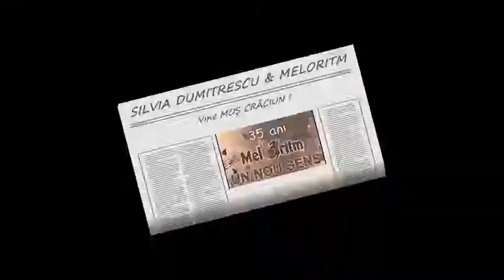Silvia Dumitrescu & Meloritm (2014) - Vine Moș Crăciun - 35 ani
MELORITM